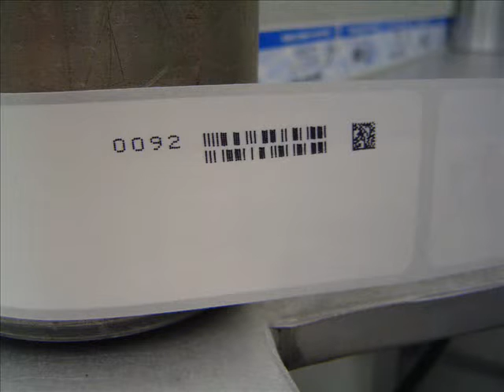CIJ Inkjet Printer Printing on Label Liner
For more information regarding ID Technology products and solutions, please visit our A Citronix Continuous Inkjet Printer (CIJ) from ID Technology prints codes on label liner.